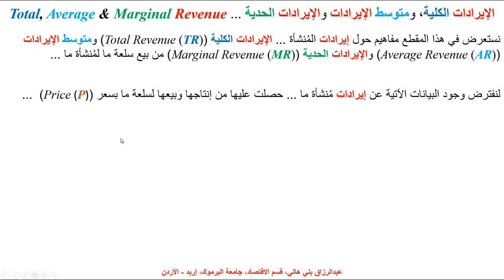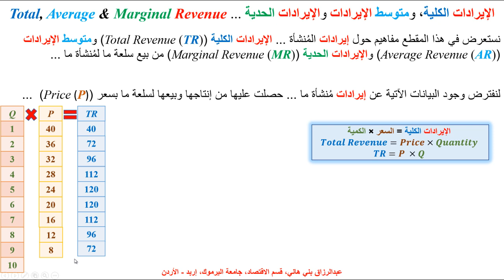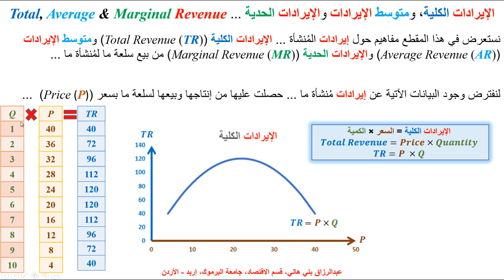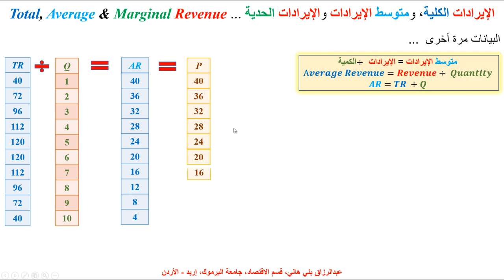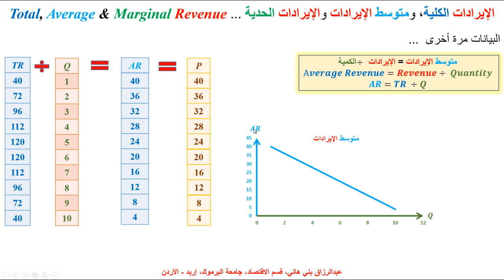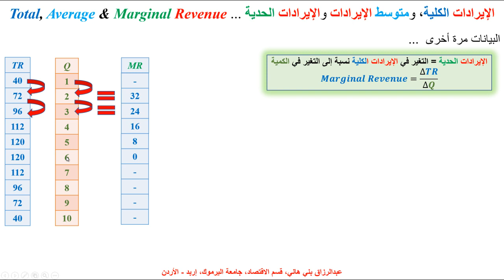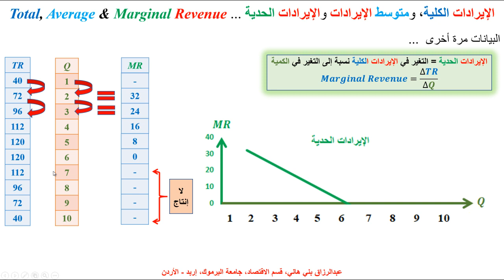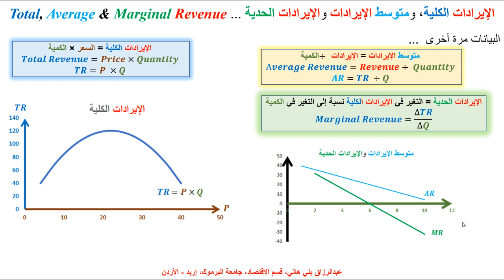الإيرادات الكلية والمتوسطة والحدية ... Total, Average and Marginal Revenue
يشرح هذا المقطع مفهوم الإيرادات الكلية، ومتوسط الإيرادات، والإيرادات الحدية ، مع مثال بالأرقام والرسوم التوضيحية ...  Total Revenue, Average Revenue and Marginal Revenue ... Example with graphical iluusteration